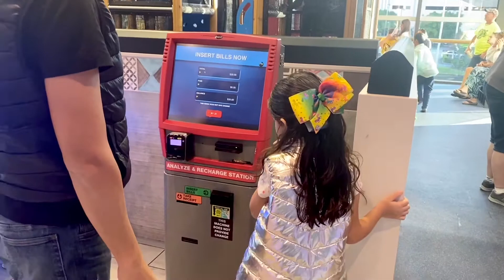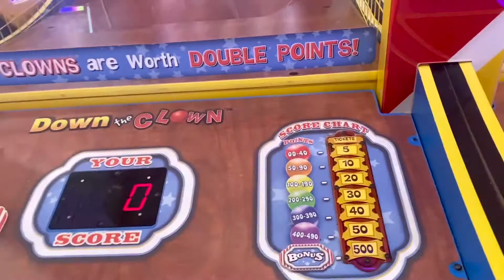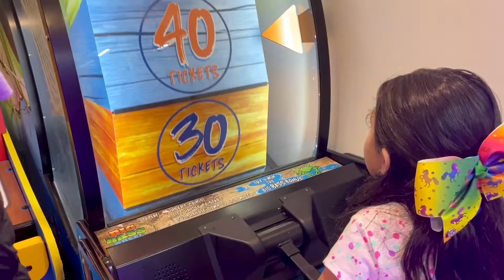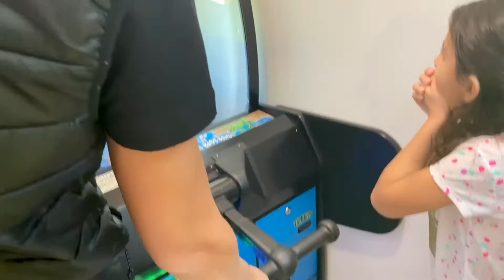ARCADE GAMES EM ORLANDO - NANA'S WORLD TV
Oi galerinha!!! No vídeo de hoje vamos conhecer juntos o maior Mc Donalds do mundo. Dá pra acreditar? Tem de tudo lá dentro!! Se você tiver planos de ir pra Orlando na Disney,  não deixa de passar por lá. É diversão garantida.

*ESTE VÍDEO NÃO CONTÉM PROMOÇÃO PAGA E FOI FEITO EXCLUSIVAMENTE PARA CRIANÇAS.

VALEU GALERINHA, ATÉ O PRÓXIMO VÍDEO!